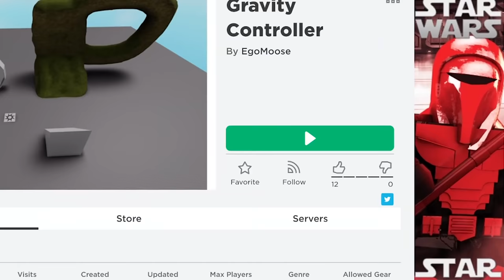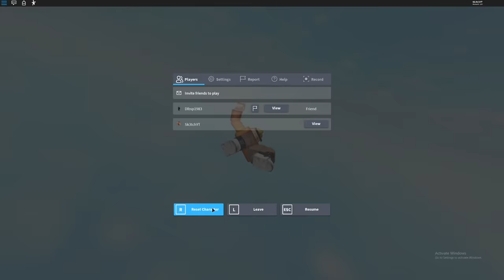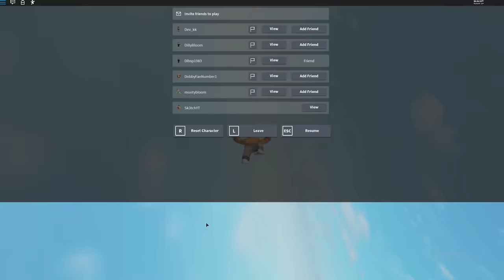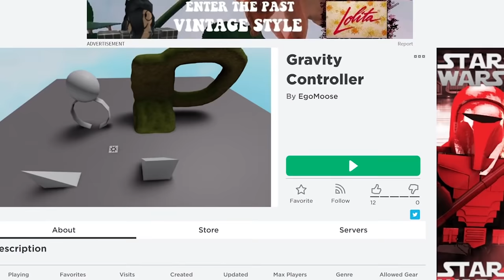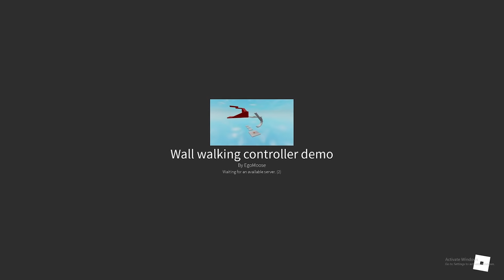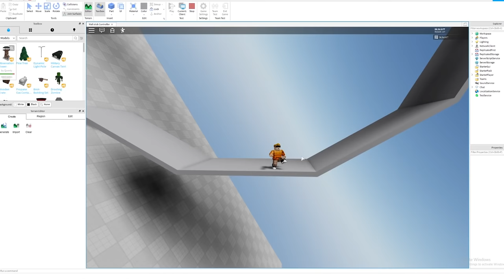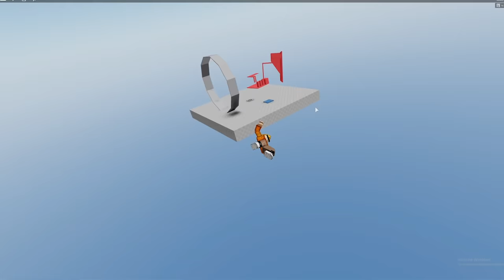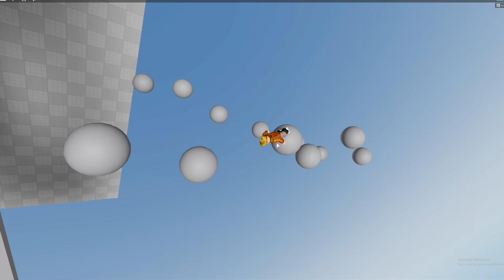This Roblox Game lets you CONTROL GRAVITY..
Today we're playing a roblox game where you stick to any surface your character touches. So that means walking upside down, on walls, and anywhere your heart desires.